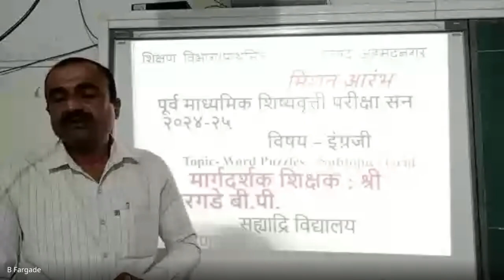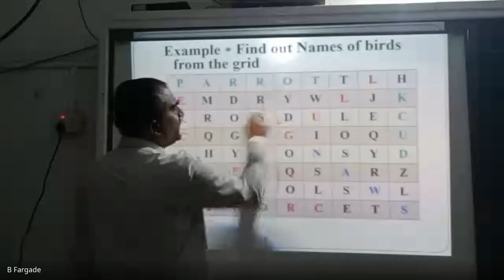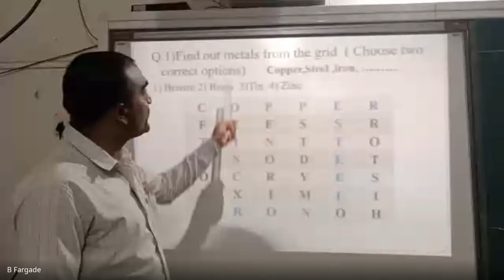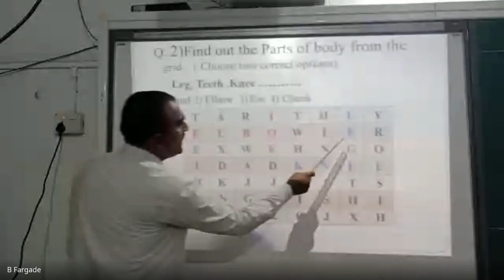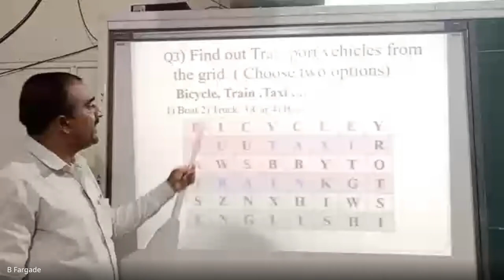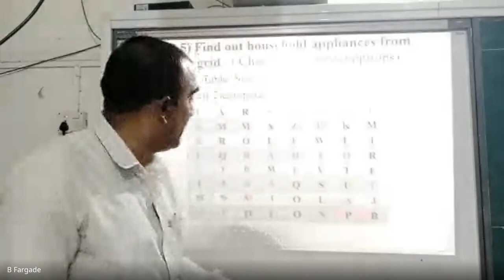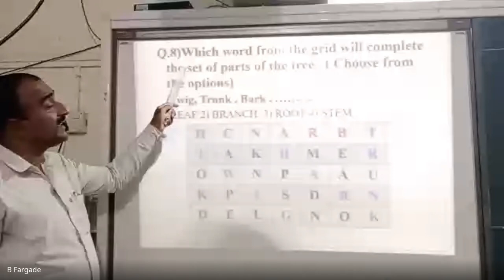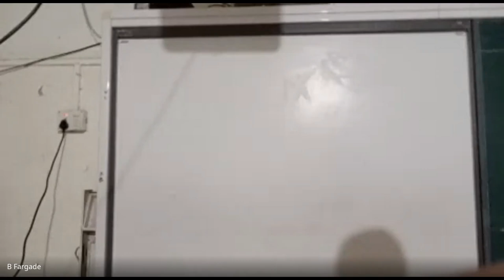xqo pxvz xmu 2024 05 16 19 02 GMT+5 30